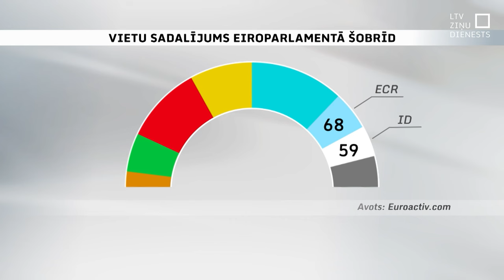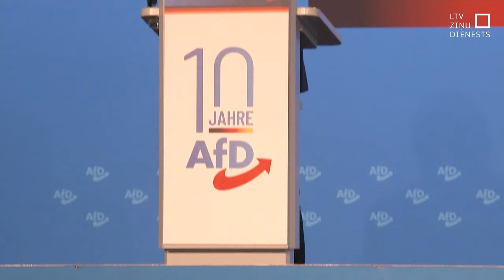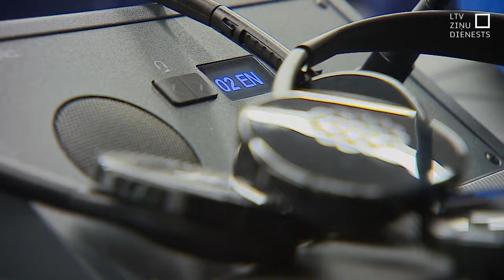Labējās partijas Eiropā kļūst arvien populārākas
Daudzām galēji labējām un nacionālistiskām partijām Eiropas Parlamenta vēlēšanās tradicionāli ir labāki rezultāti nekā nacionālo parlamentu vēlēšanās. Labējo popularitāti veicinājusi gan atteikšanās no idejas par savas valsts izstāšanos no Eiropas Savienības, gan pēdējo laiku krīzes – pandēmija, ekonomikas stagnācija un karš.

Ideju, par galēji labējo Eiropas Parlamenta grupu oficiālu apvienošanos gan noraidījusi Itālijas premjere Džordžija Meloni. Tas gan, pēc viņas teiktā, neizslēdz, ka šīs grupas varētu sadarboties.